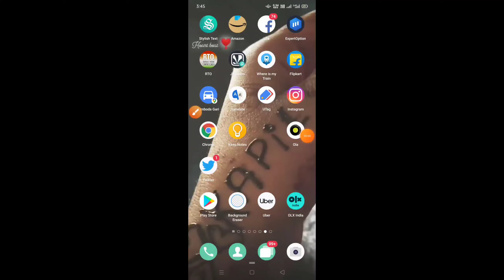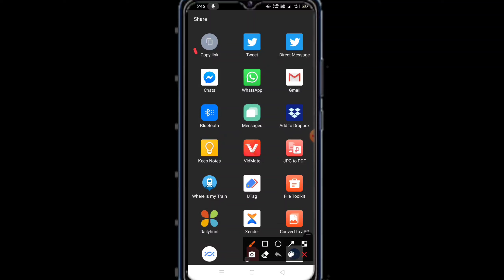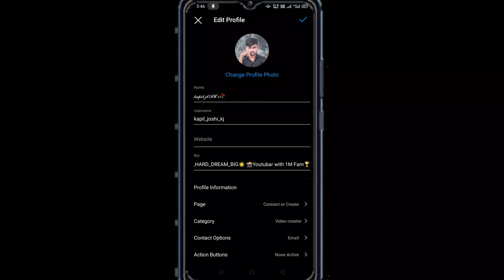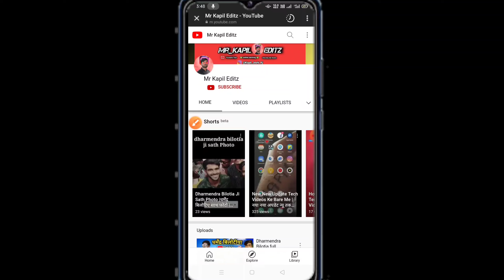Instagram Account Par YouTube Channel Ka link Kaise Dale | Instagraml par YouTube link Kaise lagaye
Instagram Account Par YouTube link Kaise Dale | Instagraml par YouTube Channel Ka link Kaise lagaye

🔴(NEW_CHENNAL-👉JOSHI_EDITZ)🔴

(1) instagram par youtube link kaise dale
(2) instagram story me youtube link kaise dale
(4) how to share youtube link on instagram story
(5) instagram pe youtube link kaise dale
(6) instagram pr youtube link kaise dale
(7) youtube ka link instagram par kaise dale
(8) link youtube to instagram
(9) instagram me youtube link kaise daale
(10) instagram story par youtube video link kaise lagaye

आपका बहुत-बहुत धन्यवाद वीडियो देखने के लिए दोस्तों अगर वीडियो अच्छी लगे तो लाइक करना शेयर करना और हा सब्सक्राइब करना और आपके परिवार में भी शेयर करना वीडियो आपको दोस्तों को भी शेयर कारण दोस्तों आपके प्यार से मैं यहां तक पहुंचा हूं और दोस्तों मुझे आपके प्यार की बहुत ही जरूरत है ताकि मैं आपको नए से नए अपडेट देता राहु 🙏🙏🖕 apka apna -mr kapil editz 🔥🔥🔥🔥🔥